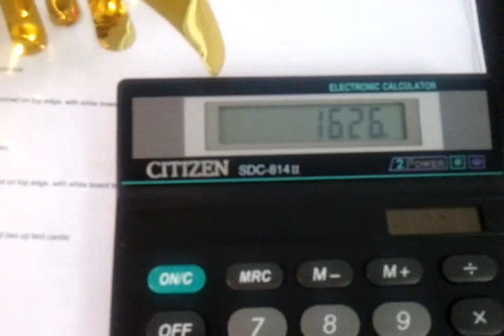Lion Dance at 69 Neil Road